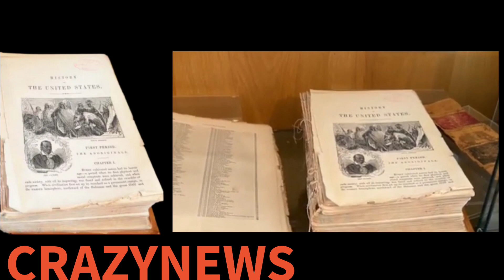library book called the history of the United States was returned 96 years later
This could be the oldest book returned to the library 96 years later a man was cleaning out the garage when he noticed the book he said in 1927 his grandfather got the book from the library the book was passed down from family members to family member through out the decade until it was discovered that it didn't belong to them at all it belongs to St Helens California library The fee's would have been 1,700 but the library waived it off they said back than books cost .25 cents a month for late fees lucky he didn't have to pay All that for one old book